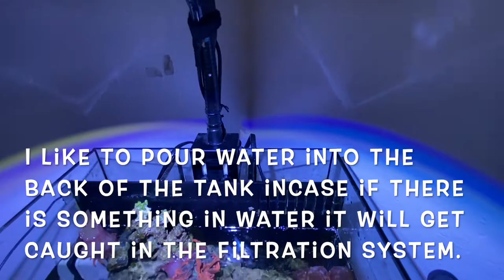EASIEST WAY TO CHANGE WATER OF REEFS TANK |Clownfish|Nemo|Rose Anemone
Changing water on your fish tank might become somewhat critical if doing it wrong. Here is a video of How to change water on my reef tank, I think fresh water tank will also be similar as you would need to wait for water to be stable with all the elements including the temperature. If you know or have a better way to do it I would love to try it out.

Equipment:

-8G Nano rimless tank
-25W heater
-Return pump
-Kessil A80
-Kessil controller
-Digital thermometer